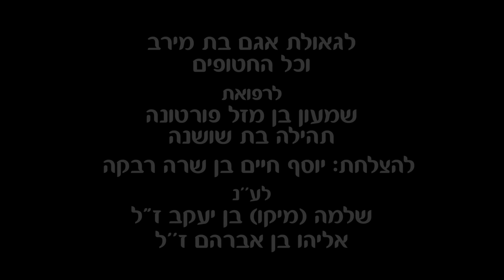מה תורמים החרדים למדינת ישראל | פרשת בלק עם הרב אהרן לוי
מה חשב "אחד העם" על הציונות | האם היא סותרת את היהדות | מדוע החרדים לא משתלבים במוסדות המדינה | ומה תורם יותר מכל לנצחיות עם ישראל |

מדרשת "וידעת" פתוחה לגברים בימים ב' ו-ד' בשעות הבוקר בכתובת נגבה 50 רמת גן,
לקבלת זמנים מדויקים ופרטים נוספים ניתן ליצור קשר עם שלמה - 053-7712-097